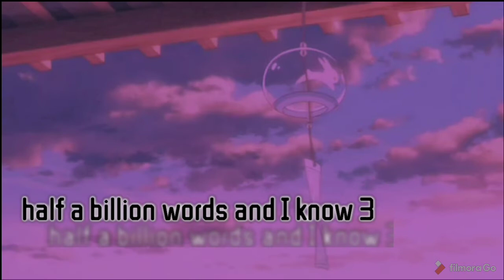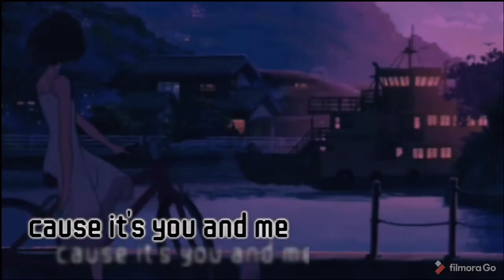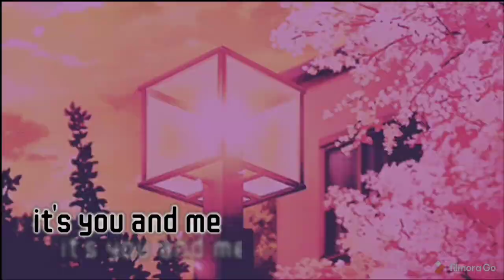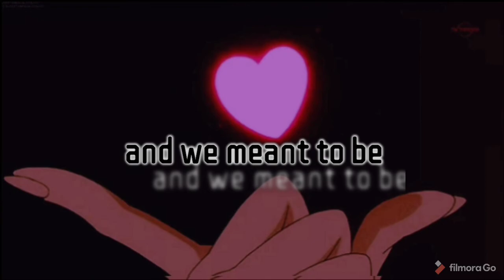Half a billion words ( cover song )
Lyrics : Pratik adhikari